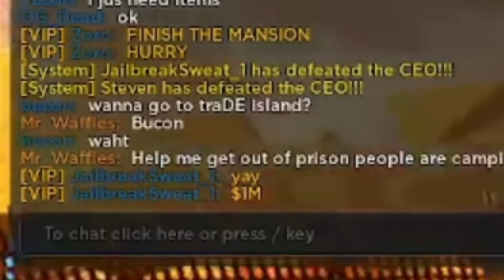GETTING TO THE FIRST $1,000,000 | Nothing to 8 TORPEDOS Ep. 4 | Roblox Jailbreak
In todays episode of Nothing to 8 Torpedos, I'll be grinding to the first $1M in the series. This is a huge milestone and big things are to come, hope you enjoy!